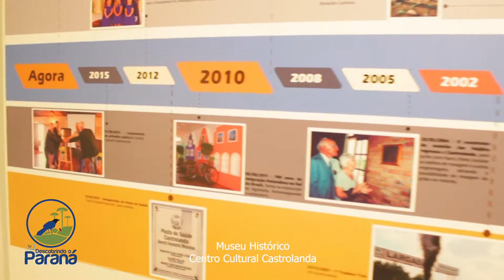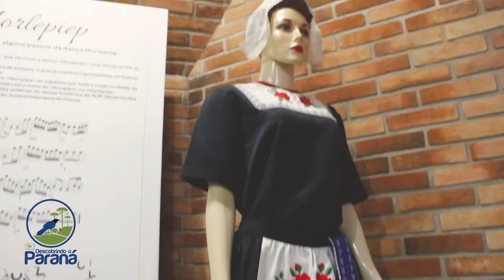T1EP4 CPB NºB24-000867-00004 | DESCOBRINDO O PARANÁ | TV PARANÁ TURISMO | CASTROLANDA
PROGRAMA DESCOBRINDO O PARANÁ  -  Cidades Históricas : Castrolanda

Neste episódio, encontramos um pedacinho da Holanda no Paraná. Assim, partimos para conhecer mais uma cidade do nosso Estado para saber mais sobre a sua história, cultura, gastronomia e turismo.

equipe:
Rafael Luz / Roteiro / Edição
Frann Oliveira / Direção
Lilian Karas / Apresentadora